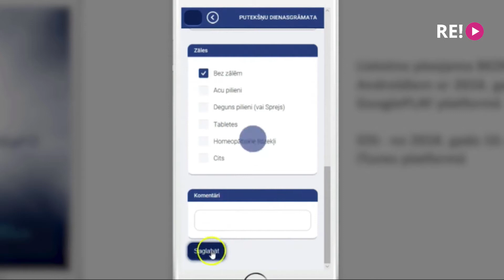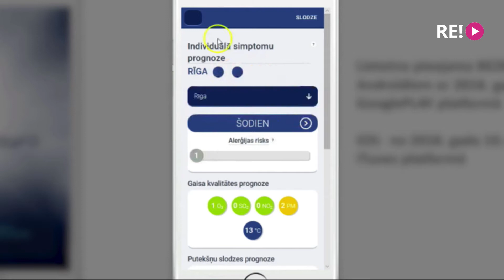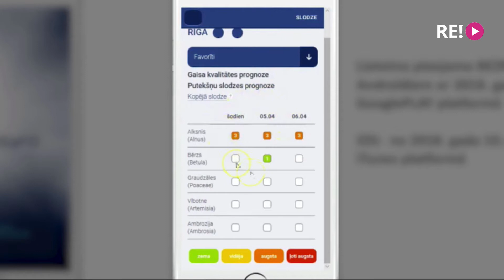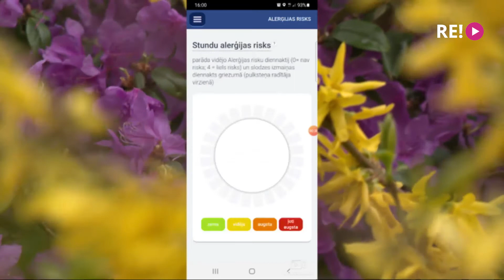Kā telefons var palīdzēt tiem, kuri sirgst ar ziedputekšņu alerģiju